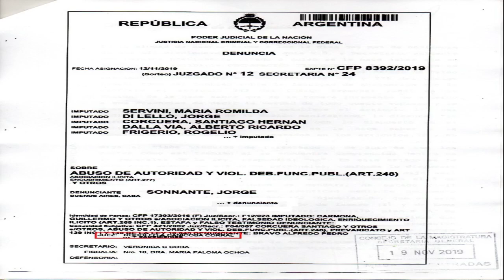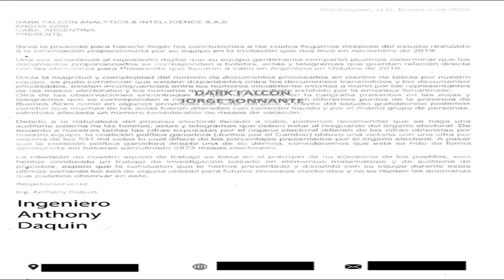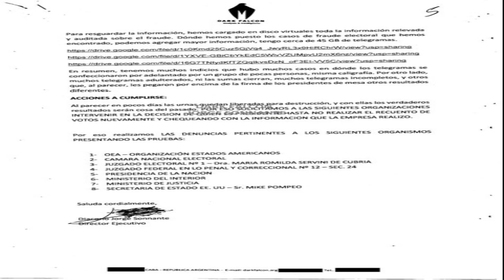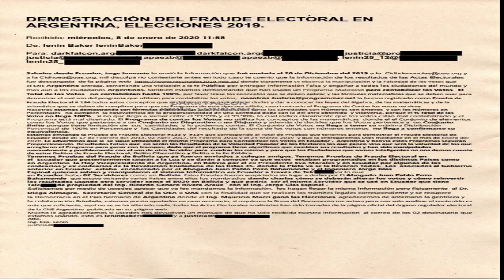PRESENTACION DE INFORMES DE AUDITORES DEL FRAUDE ELECTORAL ARGENTINO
ESTOS INFORMES ESTAN A DISPOSICION DE CUALQUIER MEDIO DE PRENSA DE ARGENTINA O DEL EXTRANJERO ADEMAS ESTOS INFORMES FUERON PUBLICADOS EN EL TWITTER DEL DIACONO JORGE SONNANTE @observadorpapal PARA SOLICITARNOS LOS INFORMES ESCRIBIR A NUESTRO TWITTER @notipressprensa O ENVIAR UN DM